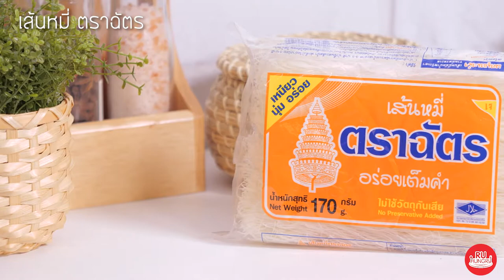ผัดหมี่โคราช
หอมแดงสับ        2        ช้อนชา
กระเทียมสับ        2        ช้อนชา
เนื้อหมู                100        กรัม
น้ำตาลมะพร้าว        2        ช้อนชา
เส้นหมี่ตราฉัตร
กุยช่าย
ถั่วงอก

1. ตั้งกระทะใส่น้ำมันพืช ตามด้วยหอมแดงสับละเอียด กระเทียมสับละเอียด ผัดให้พอหอม
2. ใส่เนื้อหมูลงผัดให้สุก  ปรุงรสด้วยน้ำมะขามเปียก น้ำมันหอย ซีอิ๊วขาว น้ำปลา น้ำตาลทราย น้ำตาลมะพร้าว คนให้ทุกอยา่งเข้ากัน
3. ใส่เส้นหมี่ ตราฉัตรลงผัด ระหว่างการผัดสามารถเติมน้ำเปล่าได้ หากเส้นยังไม่สุกดีหรือแห้งเกินไป
4. ใส่กุยช่าย ถั่วงอกและพริกป่น ผัดจนเข้ากัน จัดเสิร์ฟ พร้อมรับประทาน